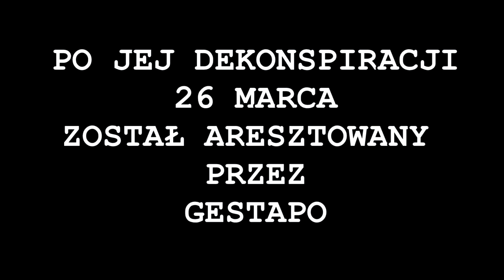PN4 MAZ--13 --- Janusz Kusocinski